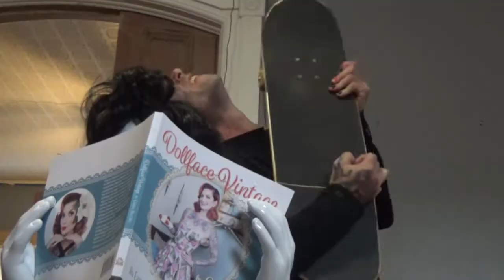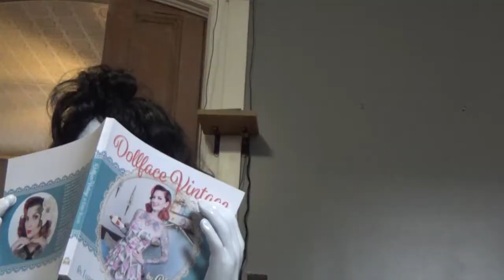bongs and Snacks "The Bastard"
music, editing and characters are Ted Bates and Ronnie Snacks
Filming by The Pink Flamingo Jen Marks
Follow Bongs and Snacks on Instagram @bongsandsnacks